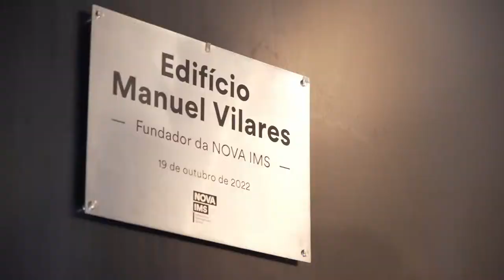Last lecture of the founder of NOVA IMS, Professor Manuel Vilares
On October 19th, the last lecture of the founder of NOVA IMS, Professor Manuel Vilares, took place.

The lecture was filled with emotions and memorable moments, not only because it was the last lecture of the founder of NOVA IMS, but also because he is a beloved professor and appreciated by everyone.

There was a final moment of celebration, with the renaming of the NOVA IMS building to "Edifício Professor Manuel Vilares", to express our gratitude for the importance of his contribution to the history of NOVA IMS.

Here is a short video of this day!